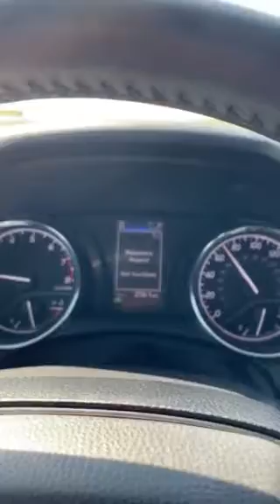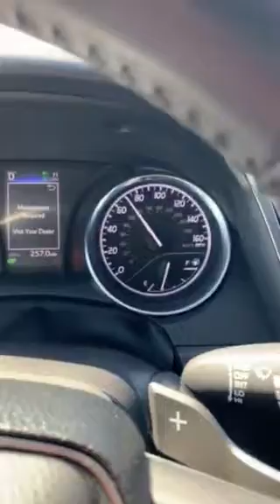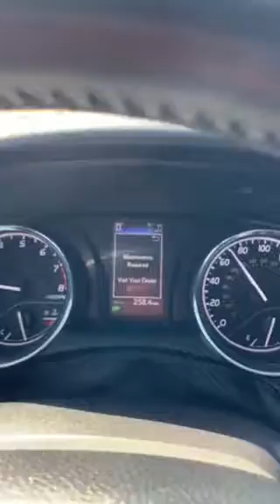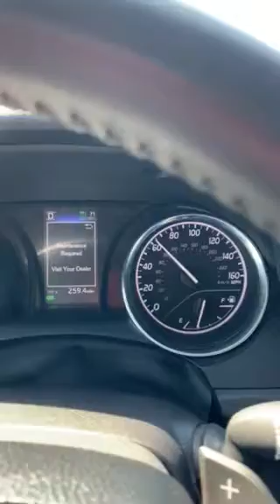Ntsis K Muas - caws roj lauv tshiab mas zoo kawg, 9/13/2019.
This is very smart car. The cruise control work automatically once you set it up to the speed you want. Love it.